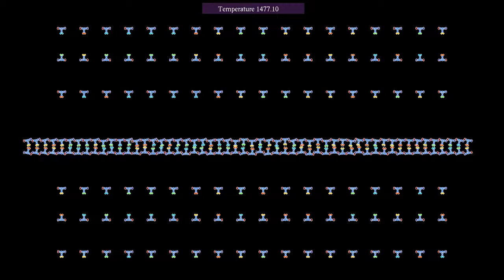All those moments will be lost in time: Longer simulation of DNA replication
This a longer variant of the simulation , attempting to reproduce duplication of a DNA molecule, in a very simplified model. The real process is actually helped by various enzymes, such as DNA polymerase, that move nucleotides around. This mechanism is absent from the present model, which rather relies on a combination of random effects and rules for recombination.
The initial state is chosen such that a strand of DNA forms with one half of the nucleotides, while the other half are not allowed to react with each other. After a while, small particles representing enzymes are released (they are generated randomly near the right border), that break the connection between base pairs, thereby trying to separate the strands. The second half of the nucleotides can then recombine with the bases of the two strands, which would duplicate the DNA molecule once the process is completed.
Each T-shaped molecule in this simulation represents a nucleotide, consisting of a phosphate-deoxyribose backbone, and one nucleic base among adenine (A), thymine (T), guanine (G) and cytosine (C). Atoms belonging to different molecules interact via a Lennard-Jones potential, while atoms within the same molecule interact with a stiff harmonic potential. Whenever two ends of T-bars come close to each other, they "react" to become attached. In a similar way, adenine and thymine can attach to each other, as well as cytosine and guanine.
Each reacting extremity of a nucleotide consists of two atoms. This provides more rigidity to the larger molecules formed after reactions. The left and right ends of each backbone are considered as being different, and can only attach to a backbone end of the other type. This is to avoid that base pairs point in different directions (a problem that is specific to the 2D nature of this simulation). The temperature is slowly increased during the simulation. This is because otherwise the system tends to "freeze", probably due to energy being absorbed in small vibrations within the molecules. Coulomb-like interactions between base pairs and backbone ends have been added, which are attractive for pairs that can combine, and repulsive otherwise.
The particles' color hue depends on their type. The base types appear in the following colors: A red, T yellow, C green, G cyan. The enzymes, represented by yellow triangles, interact via a weak electrostatic repulsion, and are attracted by the bases. When an enzyme approaches a pair of bases, these detach, and are not allowed to attach again to each other.
To help the process of duplication, without the use of other enzymes, a number of artificial rules have been added. The main rule is that except for the initial DNA formation, only reactions between the two different families of nucleotides are allowed.

Render time: 1 hour 35 minutes
Compression: crf 23
Color scheme: Turbo, by Anton Mikhailov